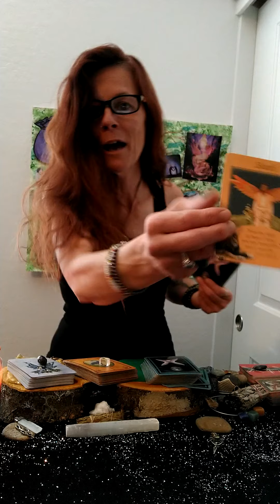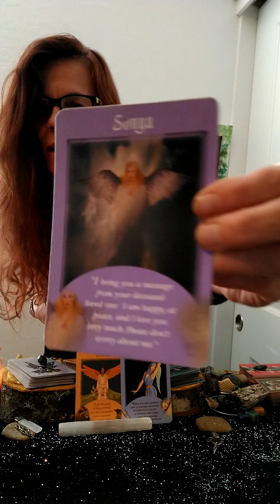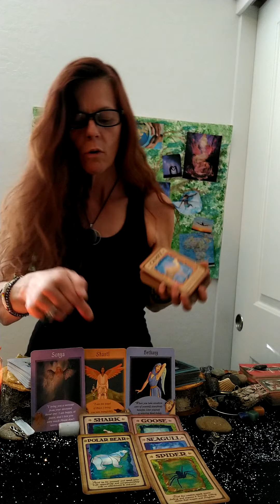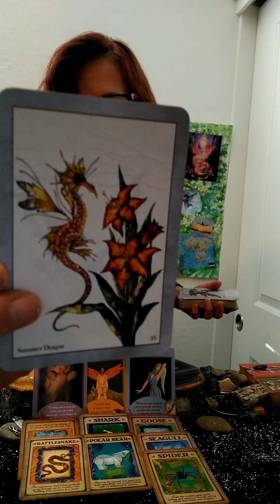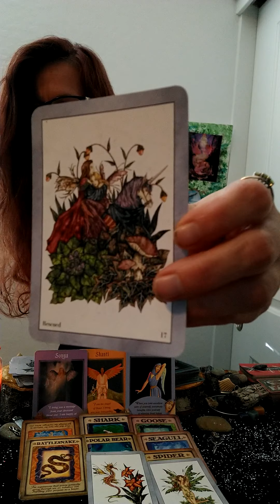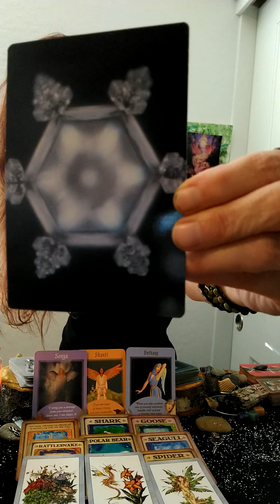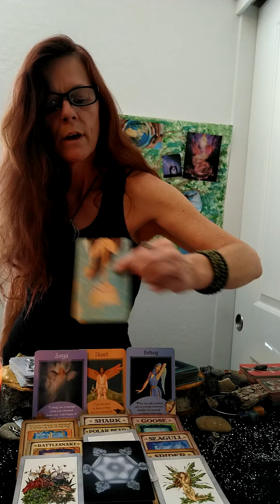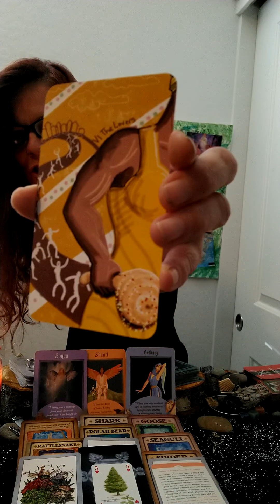Gemini ♊👬 General Reading April 21-28 What are you Manifestating?💕✨🙏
General Reading
It helps my channel grow. Sending Love and light
Christy 💕✨🙏
Abundant Healing and Wellness
Goddess Gallery